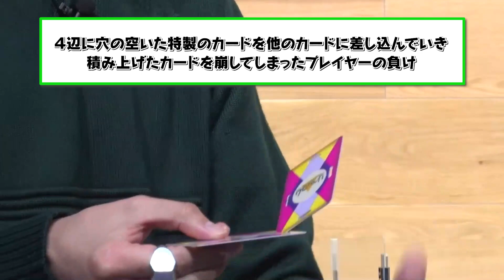君は本当のフォワードスタブを見たことがあるか？【SNS強化キャンペーン】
※いつも応援ありがとうございます！「さんたく!!!ぷらすTUBE」内コンテンツの
画面や動画の転載は禁止となります。よろしくお願いいたします。

ニコニコチャンネル『さんたく!!!ぷらす』内で毎月お届けしている
なんでもありのバラエティー【江口拓也・八代拓の『さんたく!!!』】

youtube用に撮り下ろしたオリジナル映像を月1で配信中！
さんたく!!!本編のアーカイブは、ニコニコチャンネル『さんたく!!!ぷらす』に
ご入会でご視聴いただけます！

出演者：■江口拓也
　　　　■八代拓

■ニコニコチャンネル『さんたく!!!ぷらす』はこちらから！

江口拓也・八代拓『さんたく!!!』、神尾晋一郎『かたくみラジお』をはじめ
毎月配信の各種コンテンツと100本以上のアーカイブが、ch入会でご視聴いただけます！

◆2021年11月18日12時から配信『さんたく!!!49』はこちらから！

◆2021年10月20日配信『さんたく!!!48』のアーカイブはこちらから！